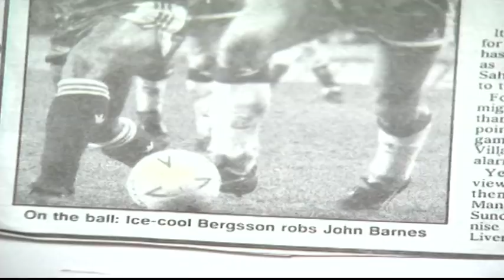Gudni Bergsson BEST OF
Gudni Bergsson is a former Icelandic international football player how played for Valur, Tottenham Hotspur and Bolton Wanderes.